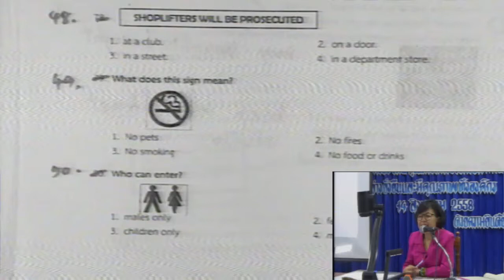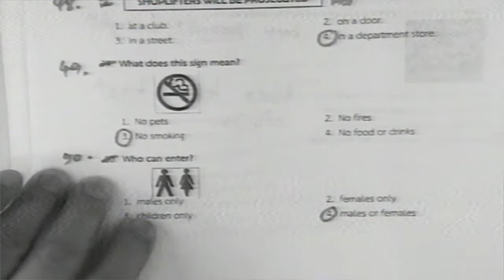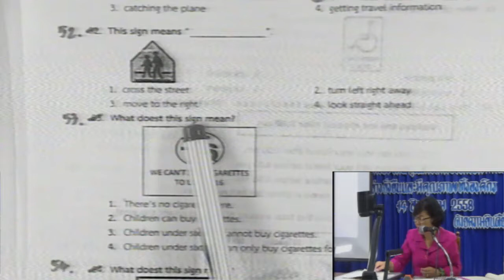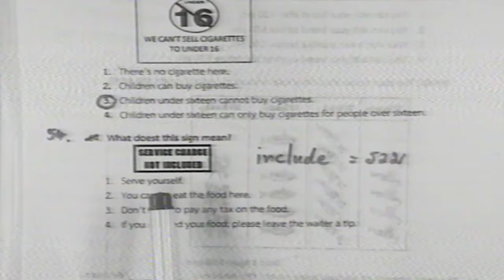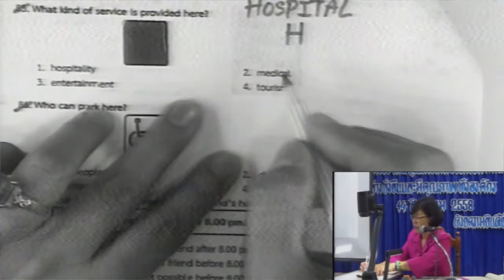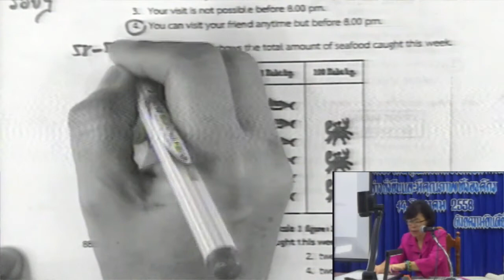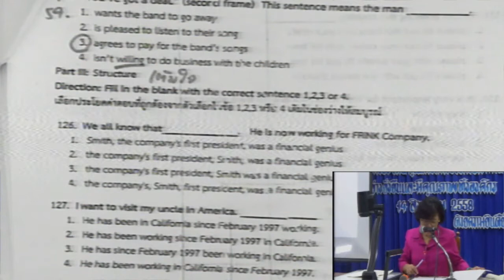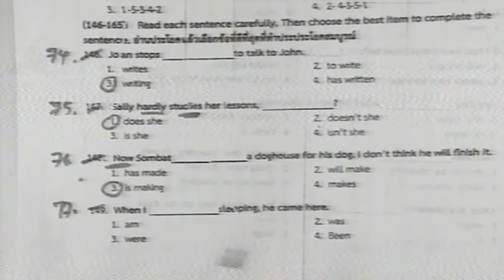ติว O-Net วิชาภาษาอังกฤษ ม.3 โดย คุณครูอัญชลี อุทธา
โครงการยกระดับผลสัมฤทธิ์ O-Net วิชาภาษาอังกฤษ ม.3 โดย  คุณครูอัญชลี  อุทธา  กลุ่มสาระภาษาต่างประเทศ  โรงเรียนพนาศึกษา  จังหวัดอำนาจเจริญ  สพม.29